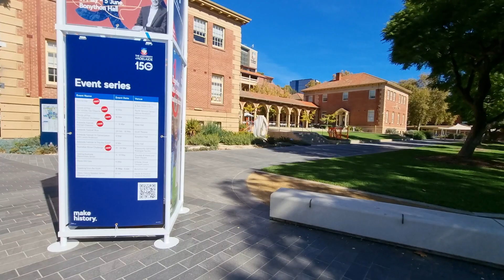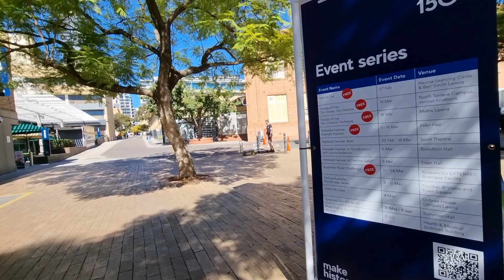Adelaide City South Australia part2